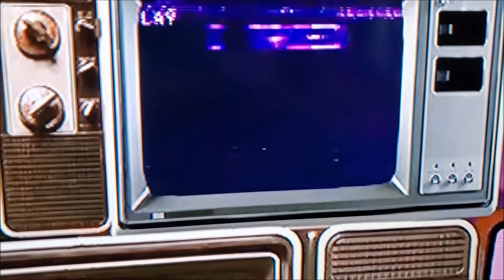Throwed Genji - Johnny P's Caddy (REMIX) THE BUTCHER COMING!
This beat go hard and they both ripped it so I was inspired to drop something. J Cole was doing alot to so I'm like maan lemme show em wasup! 😄

Follow me on all platforms and check my music, merch, live freestyles and more

the butcher coming!